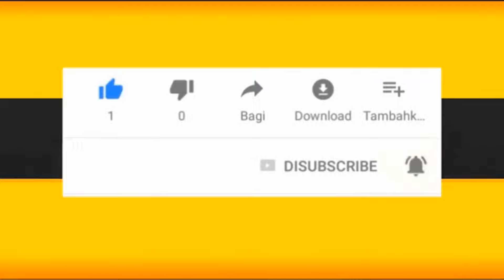Le chef d'état Ivoiriens Alassane Ouattara offre une somme de 100 millions de FCFA à Emerse Faè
Le chef d'état Ivoiriens Alasane Ouattara offre une somme de 100 millions de FCFA à Emerse Faè